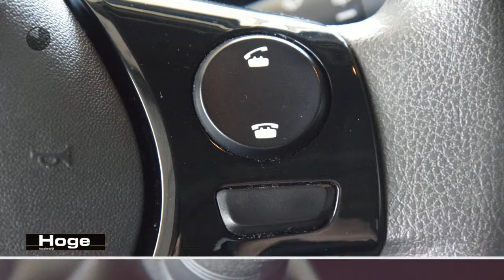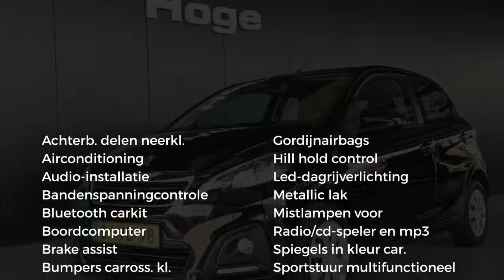Peugeot 108 1.0 e-VTi Active Airco Elektrrische ramen Stuurbekrachtiging BTW Rijklaarprijs Inruil Mo